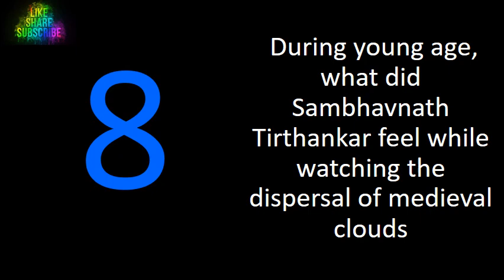During young age, what did Sambhavnath Tirthankar feel while watching the dispersal of medieval.. ??